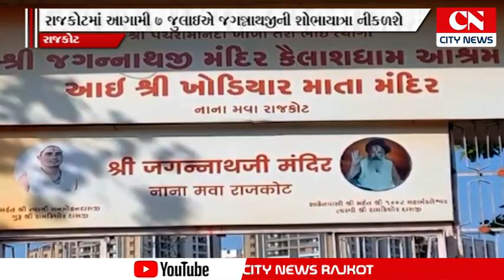રાજકોટમાં આગામી 7 જુલાઇના રોજ યોજાનાર જગન્નાથજીની શોભાયાત્રા પૂર્વે રથની શાસ્ત્રોક્ત પૂજન વિધિ કરવા